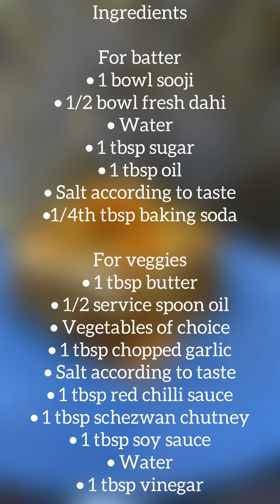CHINESE FLAVOURED VEGGIE DHOKLA | NEW STYLE DHOKLA RECIPE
Welcome to sweet and sour kitchen and today I’ve brought to you the recipe of very tasty and new style dish - CHINESE FLAVOURED VEGGIE DHOKLA.